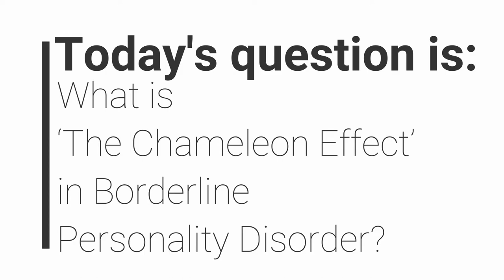What is ‘The Chameleon Effect’ in Borderline Personality Disorder?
BPD.CO.UK offers UK Help, Advice, Resources and FAQ's all relating to the mental health disorder Borderline Personality Disorder (BPD)

Did you find this video useful? Just a few pennies a month can make all the difference to a site like ours and keeps it going without ads because we hate them as much as you do.